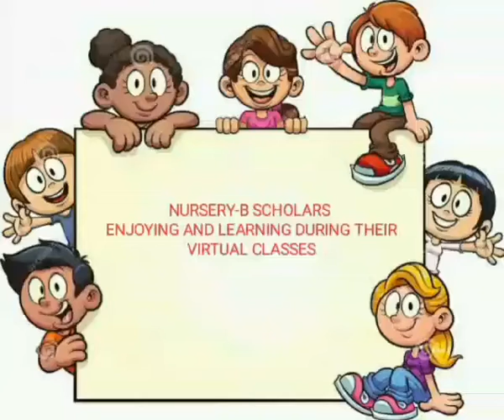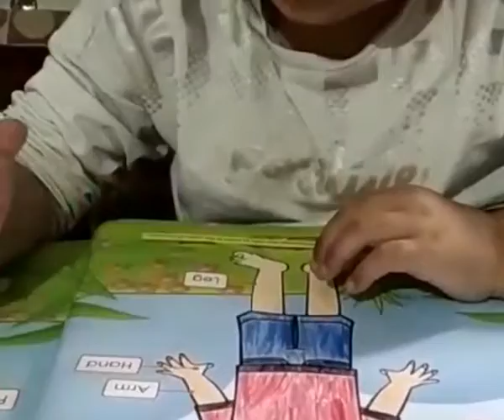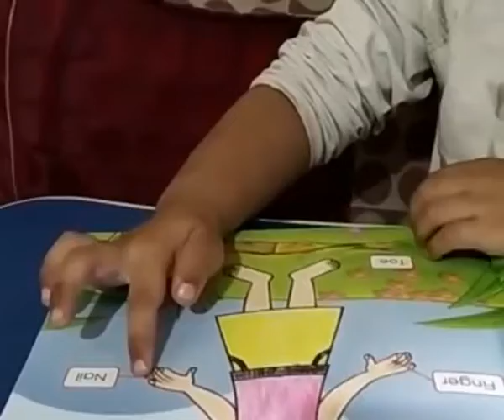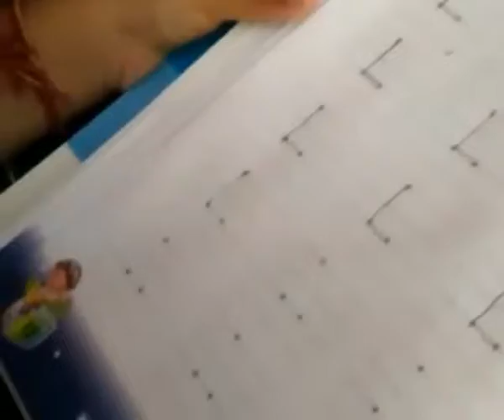Little Champs of Nursery B enjoying and Learning during their Virtual Classes